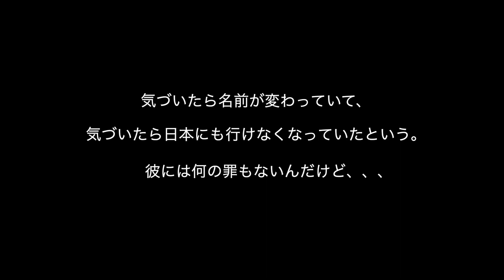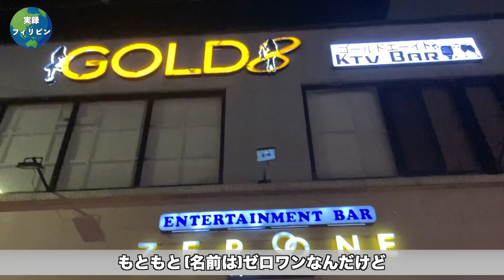【実録フィリピン＃12】フィリピン マニラ／母親が日本人のビラまき／知らぬ間に変えられた名前／戻れない日本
マニラのマラテでビラまきをしている "ハヤシケン(日本名)" さんにインタビューしました。「僕の母親は日本人です」。その彼の一言に、さまざまな物語を感じてしまいます。今後とも、彼の益々の活躍をお祈りしています。

【ビラまきに関するその他の動画】
フィリピンパブのビラまき歴２ヶ月、路上にたたずむマラテの美熟女